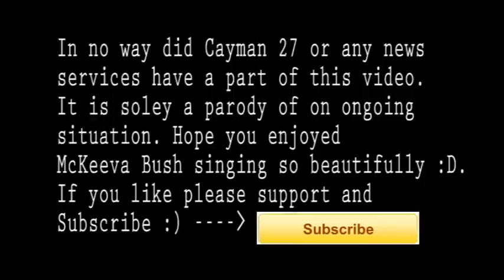McKeeva Bush SINGS!! - "What I See Happening" (autotuned)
Who knew that the Hon. McKeeva bush could sing, and sing so well!?
If you enjoy the song, please support future projects by purchasing the song, or donating. Thank you so much. :)

This video is purely a parody and has no connection with the views of Cayman 27 or any of the local news services.

Spread it over facebook, twitter, let's show the world how good of a vocalist we have here in Cayman!

Lyrics and Chords:
A C#m Bm D
What I see happening, is pure unadulterated bureaucratic harassment.
What I see happening is, the government needs to turn this economy around!
A Bm C#m D
But how can we do, anything? anything...at a quick pace (x2)

What I see happening is, the government needs to turn this economy around! (x2)

Bridge
F#m
And I'm only human (nonsense!)... and I have feelings,
E
I've gotten to the point, where I'm only trying to make the government look like
D
I are doing something, like I are doing something
C#m D E
And I, have feelings, Like I are doing something!

F#m
Well don't he know, that, the regulations cannot!
E
Override... the law!
D
So if I was correct in law, how I wouldn't be correct? Under
C#m D  E
The regulations, the regulations

Chorus:
Grand Cayman, Cayman Islands, Cayman music